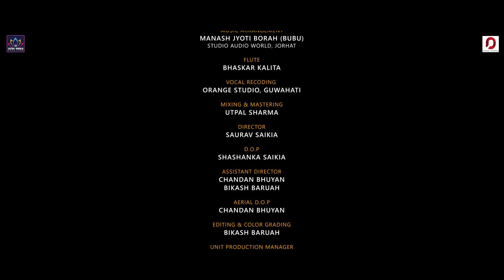Hoitu Tumi - Anindita Paul | Manash Jyoti Borah (Bubu) | New Assamese Video Song 2021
♬ AUDIO CREDITS ♬

Singer: Anindita Paul
Lyrics: Pankaj Saikia
Composition: Biswajit Dasgupta
Music Arrangement: Manash Jyoti Borah (Bubu)
                                      Studio Audio World, Jorhat
Flute: Bhaskar Kalita
Vocal Recoding: Orange Studio, Guwahati
Mixing & Mastering: Utpal Sharma

▣ VIDEO CREDITS ▣

Video Director: Saurav Saikia
Lead Cast:  Ratul Sarma
                    Nandinee Kashyap
Supporting Cast: Sagorika Barman
                               Priya
D.O.P: Shashanka Saikia
Assistant Director: Chandan Bhuyan
                                  Bikash Baruah
Aerial D.O.P: Chandan Bhuyan
Editing & Color Grading: Bikash Baruah
Unit Production Manager: Bishal Gogoi
Camera Assistant: himangshu
Make-up Artist: Kamal
Light boy: Naba
                   Sadek
Spot boy: Rana